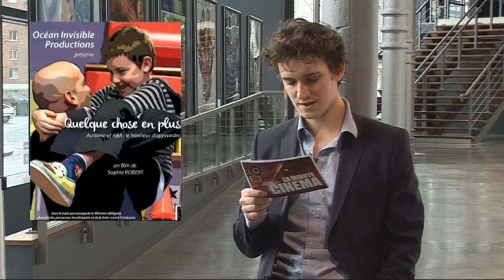La minute ciné - N°25 : 18 février 2015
Les nouveautés de cette semaine à retrouver au Cinéma "Les Lumières, rue de la Gare. Bonne(s) séance(s) à tous !